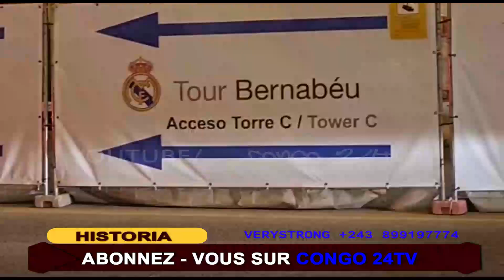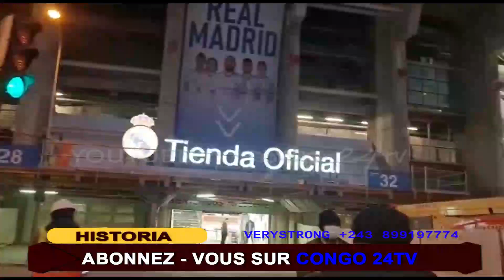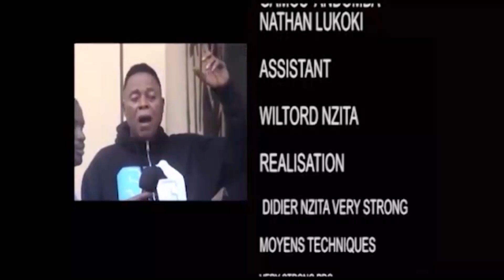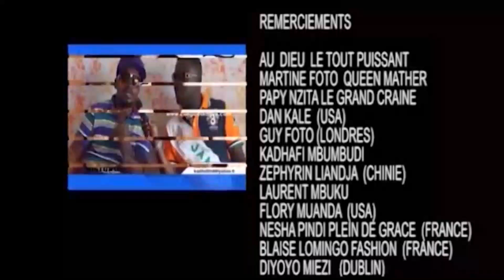Urgent : Kisindjora en direct ya Madrid ( Espagne) aseki Koffi Olomide na Fally Ipupa